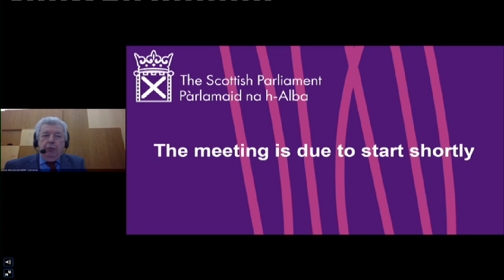Health and Sport Committee - 1 December 2020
Health and Sport Committee